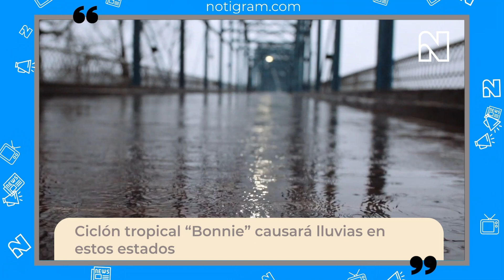Ciclón tropical “Bonnie” causará lluvias en estos estados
Ciclón tropical &quot;Bonnie” causará lluvias en estos estados